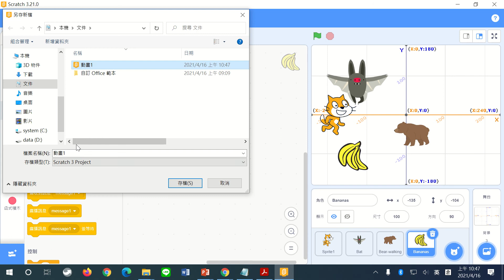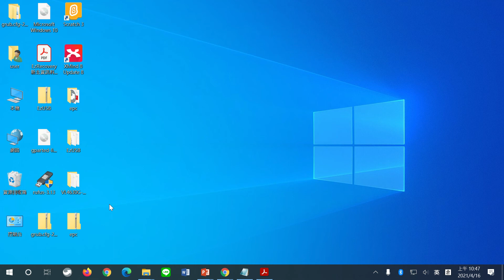A08 儲存專案檔和開啟舊檔